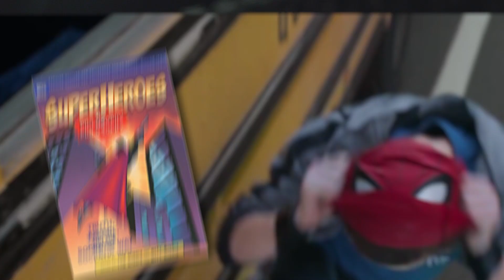Como os VINGADORES e os Heróis INFLUENCIAM A Sociedade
Já pensou como os VINGADORES e os Heróis te influenciaram na vida e na nossa sociedade? Ensinando valores como coragem, justiça e empenho. Ter esses valores é ser um herói? O que é ser um herói?

Os Vingadores são uma metáfora para toda capacidade em realizar feitos impossíveis que todos nós temos.

Esse vídeo é apoiado pelo Kinoplex.
Por conta dessa parceria faremos uma pergunta durante o vídeo, as 5 respostas (nos comentários) que tiverem mais curtidas até dia 01 de maio às 23:59 horas, ganharão 1 par de ingresso cada uma para assistir Vingadores Guerra Infinita! Esse par de ingresso vale de segunda a domingo em qualquer cinema da Rede Kinoplex.

Resumindo, você precisa:
- Ser Inscrito
- Responder a pergunta que está no final do vídeo
- Chamar seus amigos
- Ficar entre os 5 mais curtidos nos comentários até dia 01 de maio às 23:59

Refs.